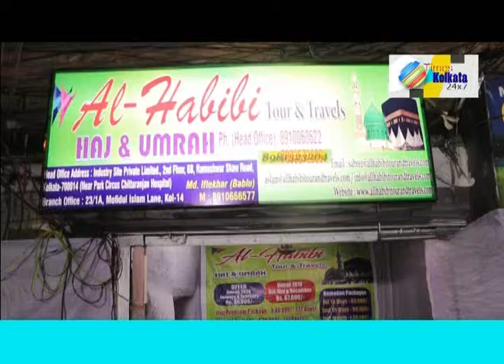কলকাতায় গত শুক্রবার উদ্বোধন হলো আল হাবিবি ট্যুরস এন্ড ট্রাভেলস এর আরো একটি শাখার